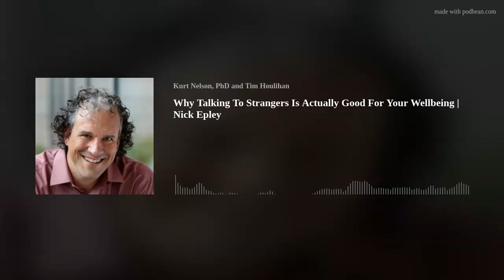Why Talking To Strangers Is Actually Good For Your Wellbeing | Nick Epley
Do you strike up a conversation with a stranger on a plane or while waiting in line? If you don’t already, you will after listening to Nick Epley in this episode. Nick talks through his extensive research about talking to people we encounter and how it actually boosts our wellbeing.

While many of us prefer engaging in some small talk with strangers, Nick advocates for the benefits of having a deep and meaningful conversation with people. The problem is, how do we actually start such a conversation with the person who just sat down next to us? Fear not, Nick delves into why we’re reluctant and how we can overcome our hesitation.

Nick Epley is the John Templeton Keller Professor of Behavior Science and Director of the Center for Decision Research at the University of Chicago Booth School of Business. He studies social cognition — how thinking people think about other thinking people — to understand why smart people so routinely misunderstand each other. Recently Nick has written the book “Mindwise: Why We Misunderstand What Others Think, Believe, Feel, and Want” and he talks in his interview about what he's working on next.

As always, hosts Kurt and Tim end the show with a light-hearted Grooving Session to summarize what we have learnt from our guest. I’m sure you will agree that Nick’s interview leaves us with lots of helpful insights. But if there is just one thing you take away from this episode, great listeners, is never hesitant to seize the opportunity to pay a compliment.

Topics
(3:40) Welcome and speed round questions.
(4:57) Why it’s better to have a deep and meaningful conversation with a stranger?
(7:18) Why are we reluctant to talk to strangers about something meaningful?
(13:46) Why did Nick start studying under-sociability?
(21:06) What happens when strangers talk on a train?
(29:33) How do you start a conversation with a stranger?
(33:20) The benefits of a compliment.
(39:21) Nick’s work in the future.
(43:35) The mind-blowing way to get someone else’s perspective?
(47:49) What music influences Nick.
(51:24) Grooving Session with Kurt and Tim discussing what we learned from Nick Epley.

“Mindwise: Why We Misunderstand What Others Think, Believe, Feel, and Want” by Nick Epley
Episode 220: How Do You Become Influential? Jon Levy Reveals His Surprising Secrets